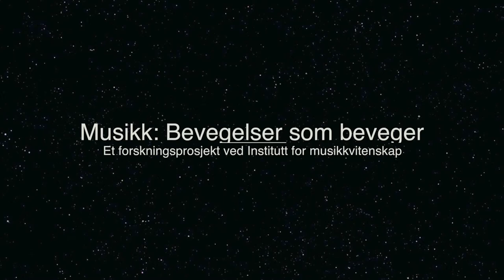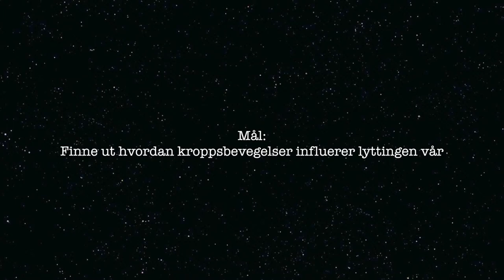Musikk: Bevegelser som beveger - Hans T. Zeiner-Henriksen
I denne lille presentasjonsvideoen forteller førsteamanuensis Hans Zeiner-Henriksen om sin forskning ved Institutt for musikkvitenskap, Universitetet i Oslo.

Institutt for musikkvitenskap er det største musikkvitenskapelige miljøet i Norden. Instituttets ansatte forsker innenfor en rekke forskjellige musikkfaglige retninger, underviser på alle nivåer, og er aktive formidlere i offentligheten.

Laget av Camilla Smaadal, november 2013.